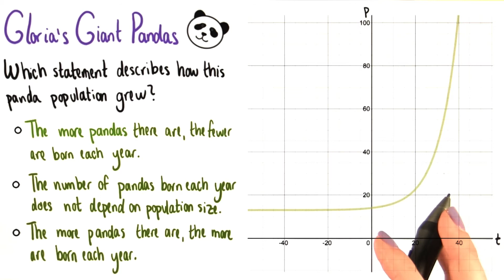Panda Population Growth - College Algebra